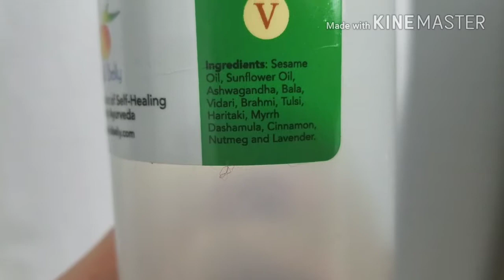DETOX is Crucial when Herxing / Die Off: Lyme Disease Daily Vlog 11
You may or may not be informed by your Lyme doctor just how crucial detox during treatment is.

I wasn't informed in 2009 and ended with an infected gallbladder being taken out among many other painful and unhealthy symptoms.

Unfortunately I have heard the same stories from people who just came from doctors in the last year or 2 who are STILL NOT DOING DETOX!!

Be as proactive with your health as possible and do your research💚💚💚